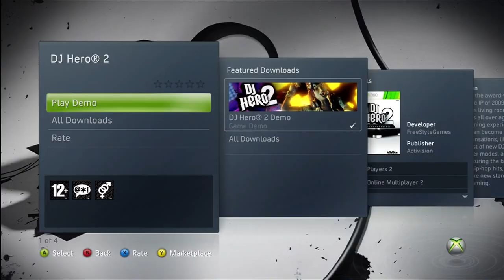DJ Hero 2 Gameplay (Xbox 360)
The demo is now availabe on the 360 marketplace or PNS Store